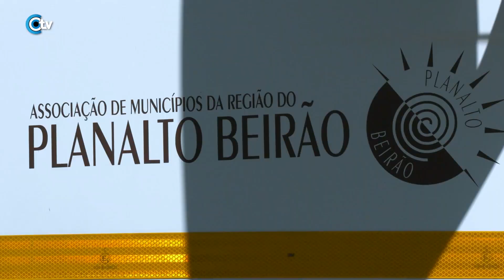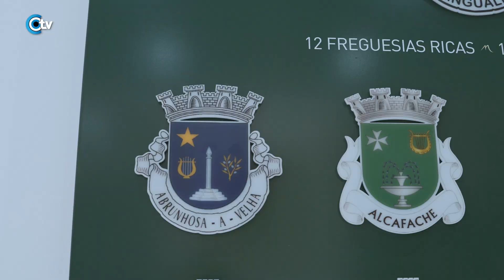Ecocentro de Mangualde fica pronto em 2025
•  Mangualde vai ter um ecocentro que é mais do que um espaço para deixar os resíduos.♻️🗑️ Vai ficar pronto em maio de 2025 e custa cerca de um milhão de euros. 💸

📍| Mangualde

🎤 | Jornalista: Micaela Costa
📹 | Operador de Câmara: André Almeida
👨‍💻 | Edição e Pós Produção: Daniela Almas